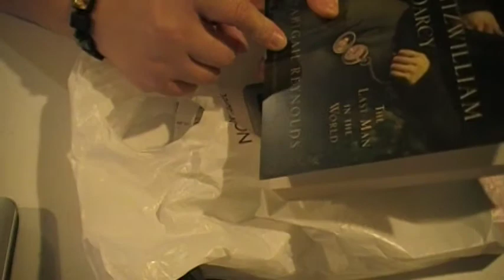Yummy Desserts Blind Box B&N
They no longer carry Cactus Pups or Unicornos at my store, so i decided to get a kid robot Yummy Desserts Blind Box! its super cute and i really wanna get a jello or an apple!! wish me luck!